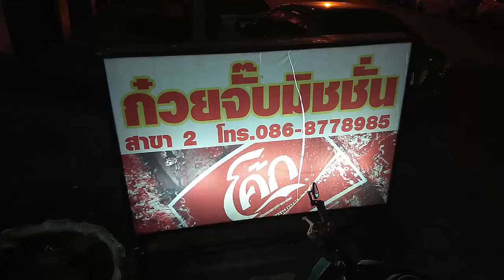ก๋วยจั๊บอุบลอร่อย....ต้องมาทานร้านนี้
พิกัดร้าน  Google maps
15°14'00.2"N 104°51'19.2"E
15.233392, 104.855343